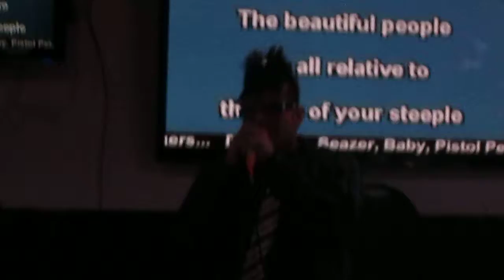Roger Roger singing the beautiful people by Marilyn Manson